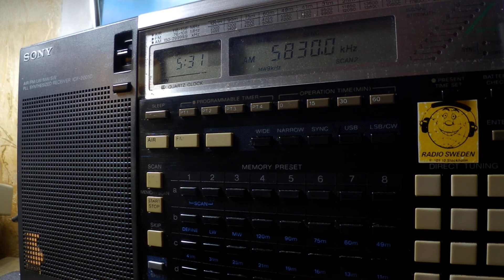29 09 2018 WTWW 1 We Transmit World Wide Scriptures For America Lebanon in English to ENAm 0530 on 5